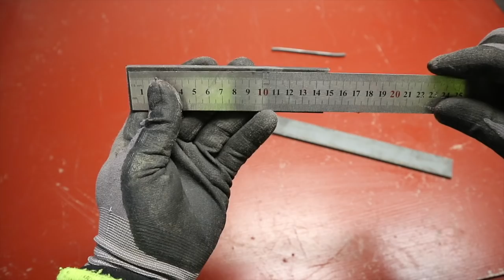Wow Amazing Brilliant New DIY Tool & Ideas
This tool is awesome and easy to make
and you can have for many years